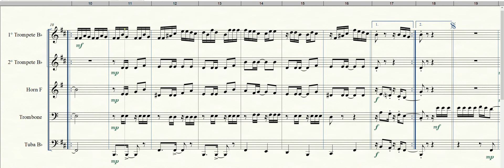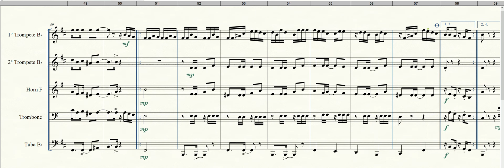Feira de Mangaio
Compositor: Sivuca
Arranjador: João V. Rabelo e Felipe Gffoni
Edição: Argemiro Correia
Formação: Quinteto de Metais
Gênero: Baião
Equipe do Portal Brasil Sonoro